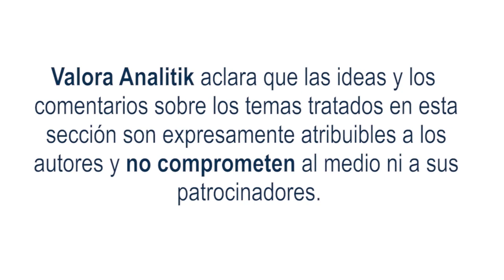Inflación anual en Colombia, se ubica en el 13.12%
José Ibarra, Chief Experience Officer en tyba, habla sobre la inflación anual en Colombia y realiza un análisis de lo que sucedió en los mercados financieros.

Iniciamos hablando del desempleo en  los Estados Unidos en el mes de diciembre, el cual se ubicó en el 3.5%. Cuando los analistas están explorando 3.7%.

El Mercado de Renta fija internacional, tuvo una buena semana con Los bonos del Tesoro Americano en su plazo a diez años, ubicándose en niveles del 3.62%.

Recomendado: Inflación anual de Chile en diciembre de 2022: la más alta en tres décadas

Pasamos a hablar del Mercado Local. La principal noticia es que la inflación anual en Colombia, se ubicó en el 13.12% , donde en el mes de diciembre  fue del 1.26% y estuvo por arriba de lo estimado por los analistas que esperaban niveles del 12.7%.

Renta fija

Por su parte, la Renta fija local tuvo una mala semana. Los bonos del Gobierno Nacional Tes en su plazo a diez años, se ubicaron en el 0.43% con niveles del 13.48%.

El dólar volvió a subir, ubicándose en niveles de los $5.000